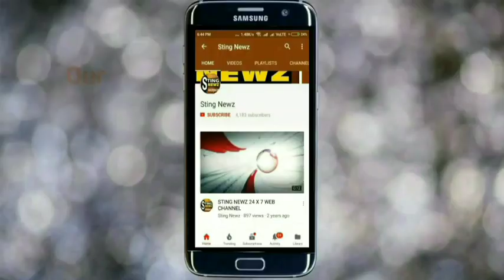নদিয়ার ধুবুলিয়ার বাহাদুরপুরে দুঃস্থদের মধ্যে চাল, আলু ইত্যাদি বিলি করলেন তৃণমূল নেতা জগন্নাথ ঘোষ